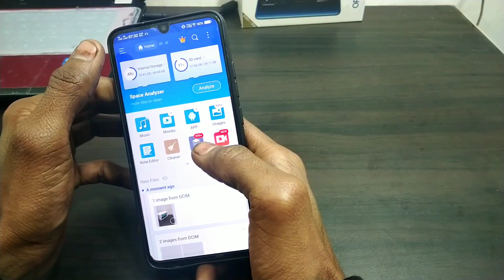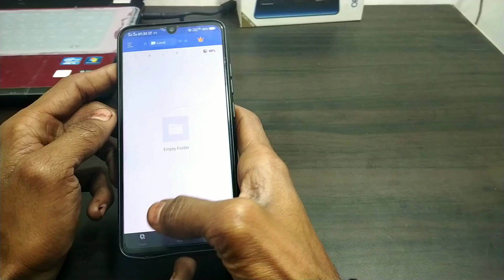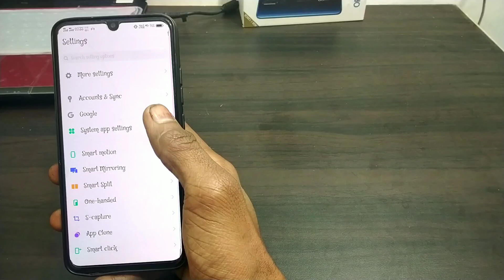Mystery font free apply on all vivo phone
Mystery font ko  aap vivo mobile me kese use kar sakte ho

 stery font for vivo

( Tachnical sk )

 font download in vivo mobile
Vivo phone me style font kese apply kare

font link

Na bhule

Tachnical sk
Tachnicalsk